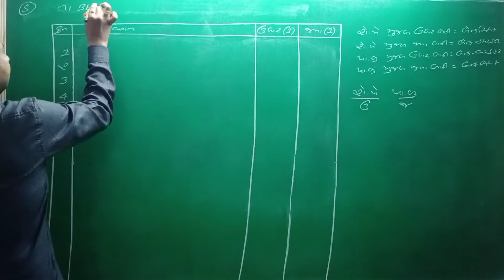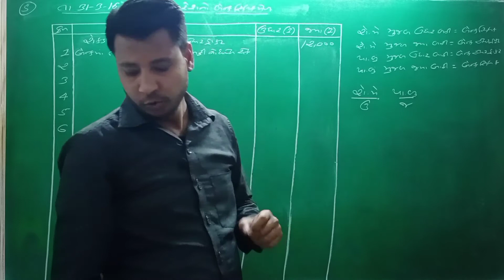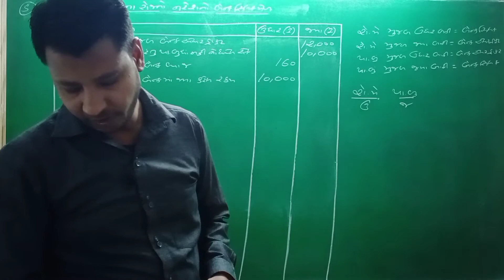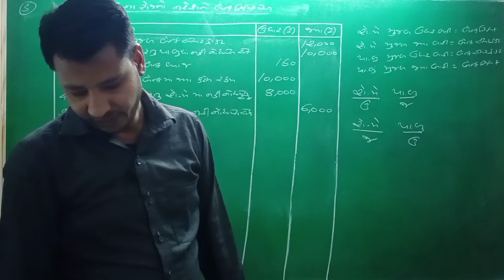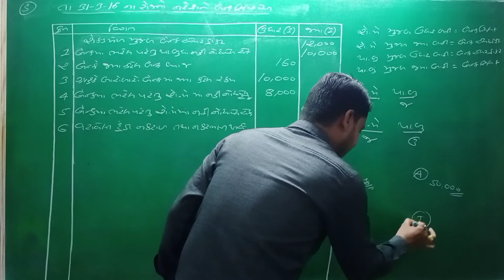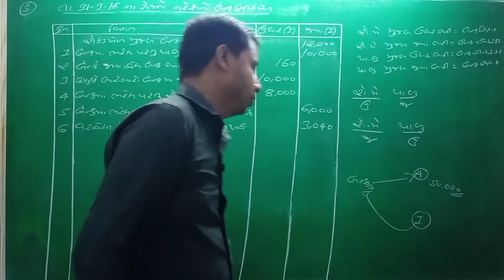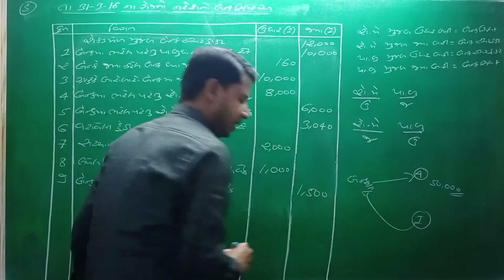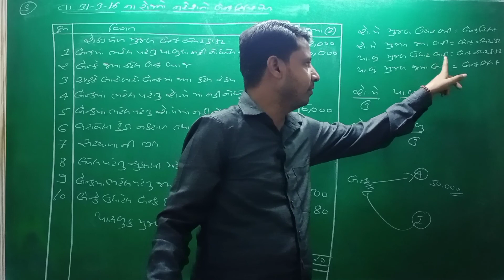Std 11 Account Chap 11 Gujarati Medium (બેંક સિલક મેળ)